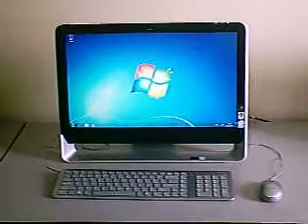Sony.AVI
Sony All in One VGC-Js250j
Tela 22, Dual Core 4gb, hd320,
Webcam, Blue ray, leitor de cartão

R$ 1590,00 ou 12x R$ 150,26